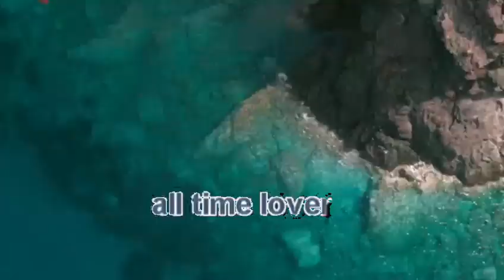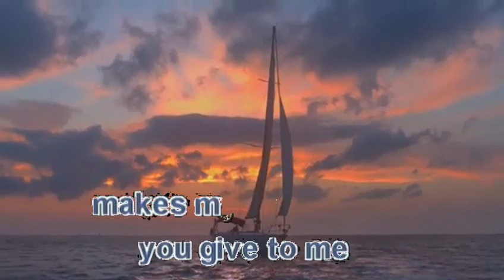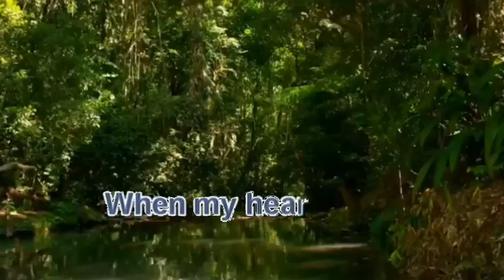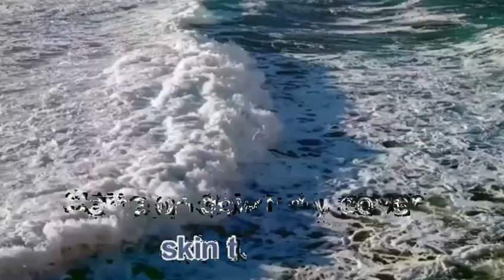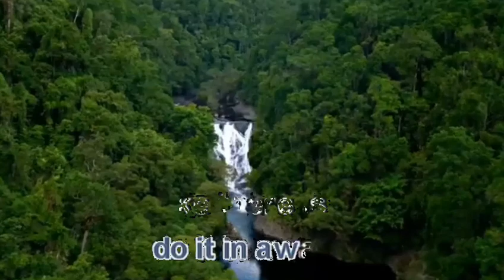Touch By Touch - Joy (Karaoke)